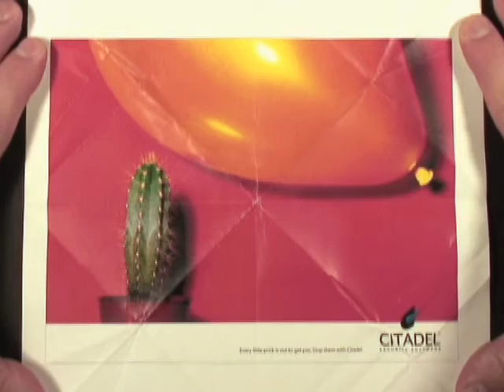Watch MCC's Work Unfold - The Origami Fish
- In this mind-altering, stop-motion video from the creative minds at MCC we philosophize on humanity's ultimate role in the universe through the eyes of the origami fish - and we take a look at a great piece of print advertising from MCC.

The print ad featured at the end of the video was done for Citadel Security Software, Inc. Featuring a playful use of words, the advertisement was placed in a variety of print publications. Within the next year, Citadel Security Software was acquired by McAffee for $60 million.

M/C/C is an integrated advertising, social media, marketing and public relations firm based in Dallas, TX that works with a variety of technology and consumer clients. To see a larger version of this ad as well as other examples of M/C/C's integrated marketing approach, please